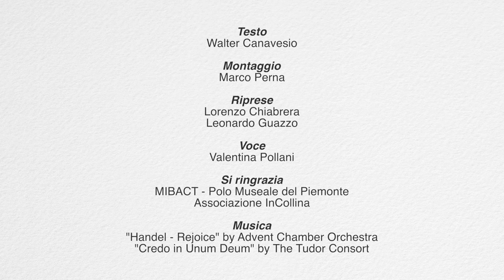Videoguide - Albugnano: abbazia di Vezzolano - interno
Lo jubè, che sbarra la navata principale, colpisce subito l’attenzione del visitatore, come il chiostro decorato da splendidi affreschi.